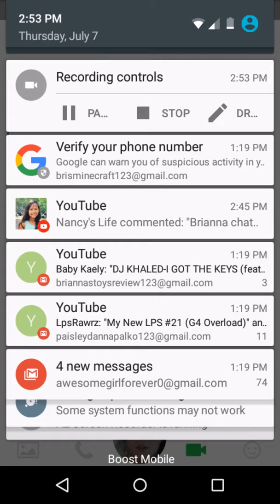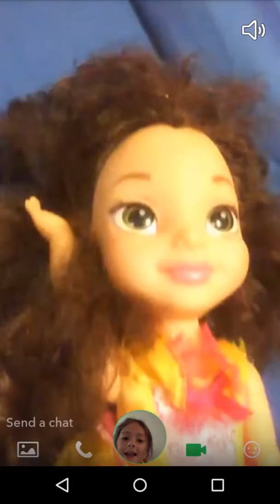Face Chatting Nancy's Life On Snapchat!!